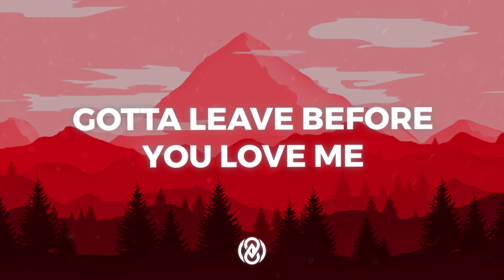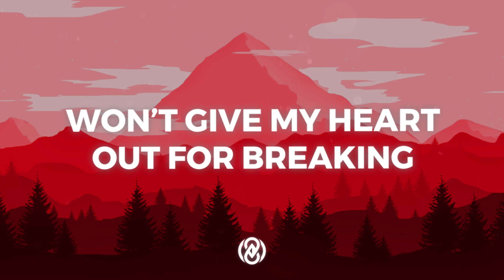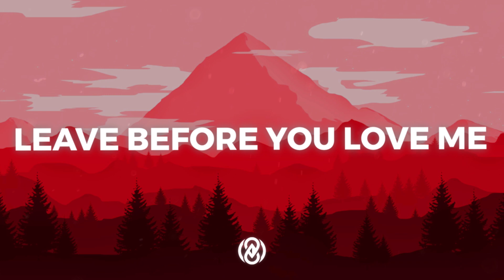Marshmello x Jonas Brothers - Leave Before You Love Me (Lyrics) | 8D Audio 🎧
📷 Pic by WallpaperAccess.

Lyrics:

It’s 5 in the morning yeah yeah
A 100 on the dash

My wheels are rolling,
Ain't taking my foot off the gas
And it only took me one night
To see the end of the line
Staring deep in your eyes

Dancing on the edge bout to to take it too far,
Its messing with my head how i mess with your heart,
I’m sorry
gotta leave before you love me

Too good at knowing
When to leave the party behind
Don’t care if they notice yeah yeah

I’d rather be lonely
Won’t give my heart out for breaking
Cos Im too gone to be staying staying